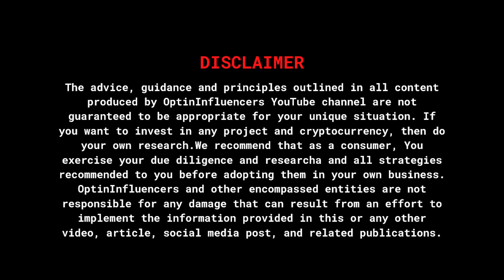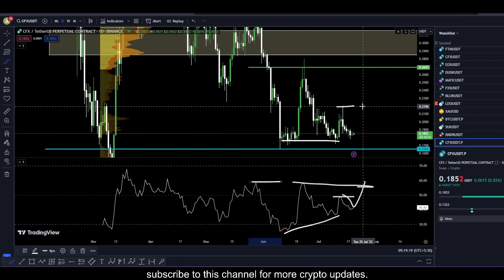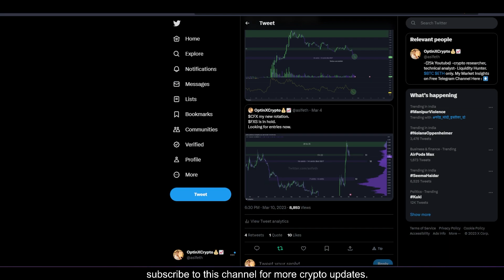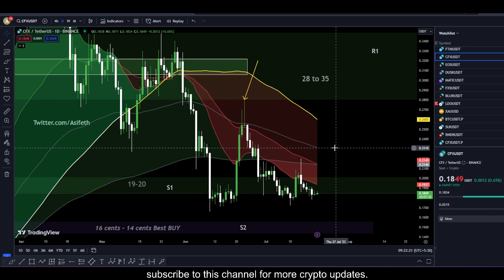CFX Conflux Price News Today - Technical Analysis | CFX Can Go $2 Soon? CFX Token Price Prediction